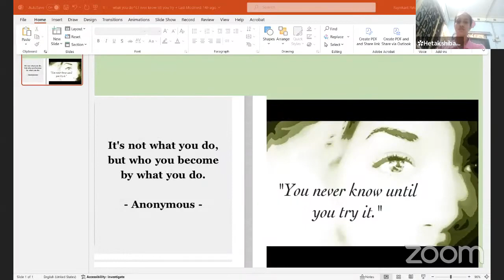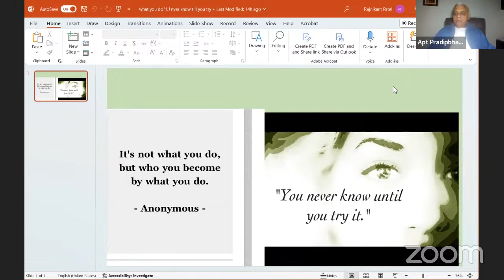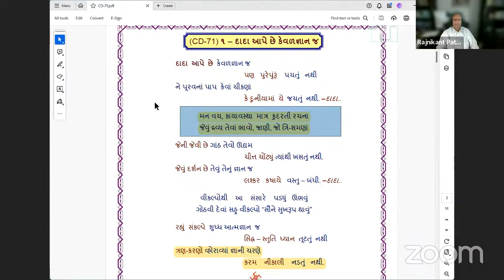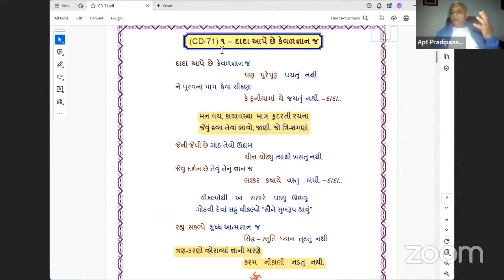16-02-2024 Dada Bhagwan Apt. Pradipanandji, Satsang With Children In Hindi & Mahatma In Gujarati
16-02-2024 Dada Bhagwan  Apt. Pradipanandji, Satsang With  Children In Hindi & Mahatma In Gujarati